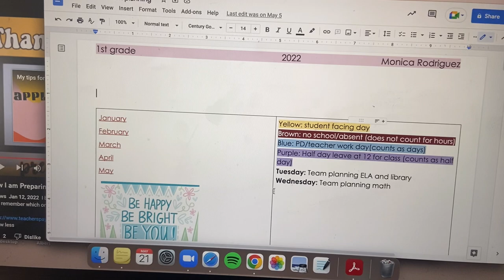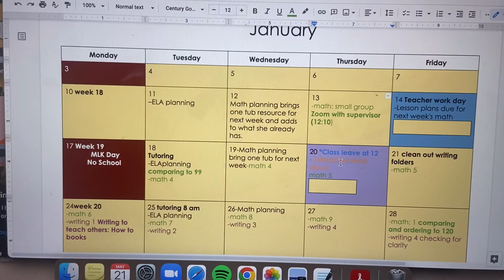Things You Actually Need as a Student Teacher